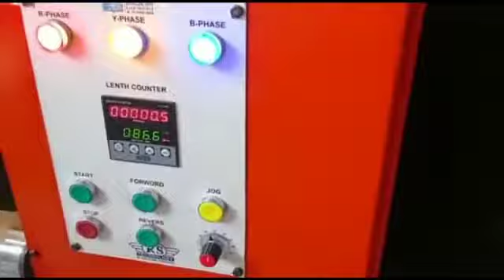Jumbo Bopp tape slitter machine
Bopp tape slitter machine